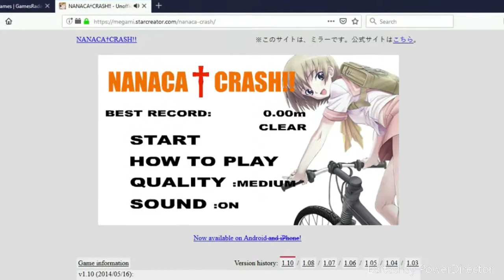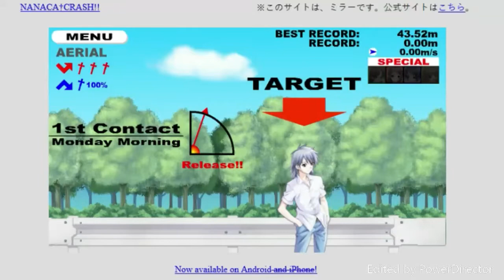NANACA CRASH!! (PC) Gameplay (Flash Game)